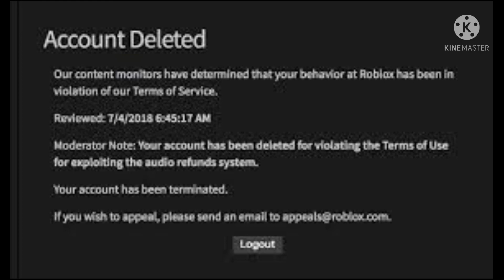hotel Gilitch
Please fix the bug